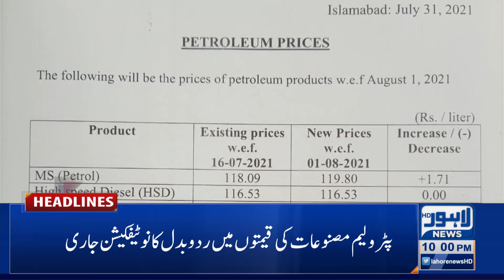Lahore News HD | 10 PM Headlines | 31 July 2021